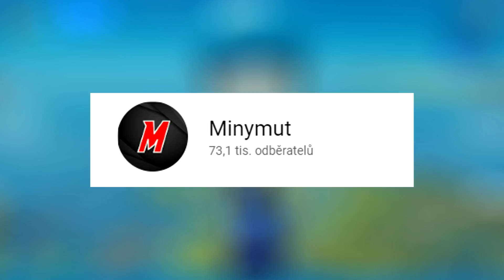*Nový* PH Chrome LTM Mode